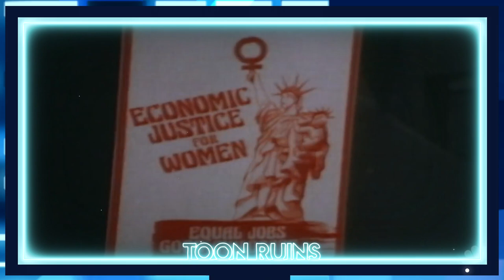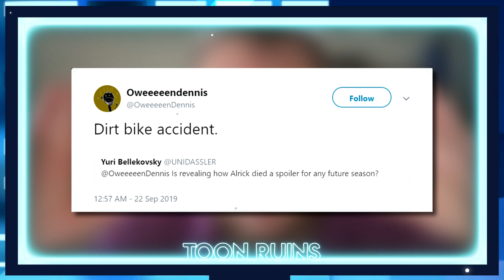How Does the Infinity Train Work?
There's a lot of mysteries to Infinity Train that have yet to be solved, but perhaps the biggest question is on how the train itself works. So today we ask a few very important questions. How did Amelia control the train, why do all of her creations involve turtles, and how are train cars created?

Buckle up, because we're about to do a lot of hopping from train car to train car in order to get to the answer.

0:00 - Opening Question & Topic Introduction
1:32 - Introduction
2:43 - Why Turtles?
4:47 - The Purpose of the Memory Farm
7:59 - The Unfinished Car & The Past Car Comparisons
17:03 - Background Detail Analysis
21:39 - Hazel & Amelia
25:28 - Other Miscellaneous Details
26:25 - Closing Thoughts
28:29 - Conclusion